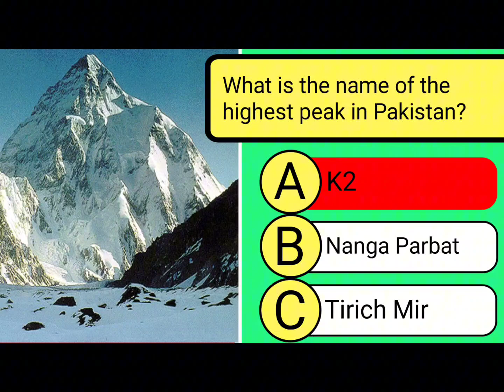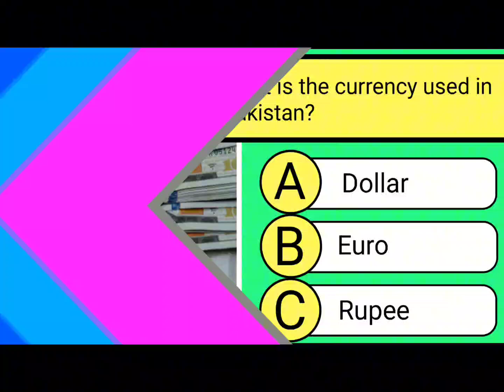15 general knowledge questions about Pakistan